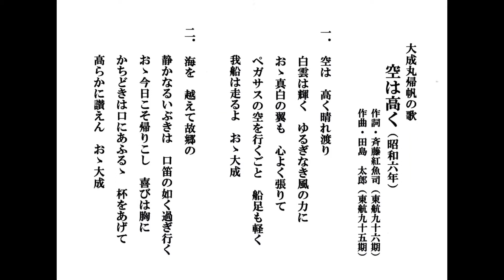B6 大成丸帰帆の歌